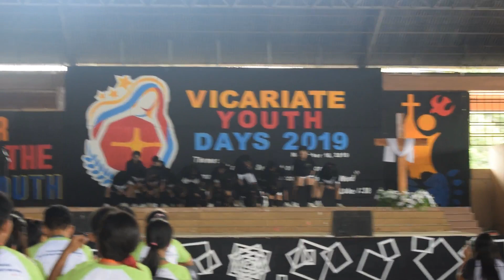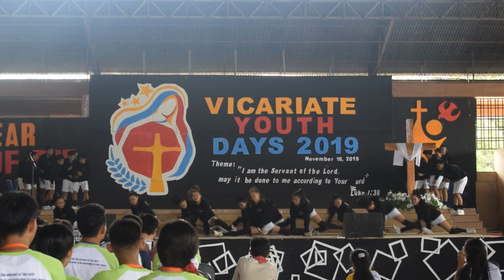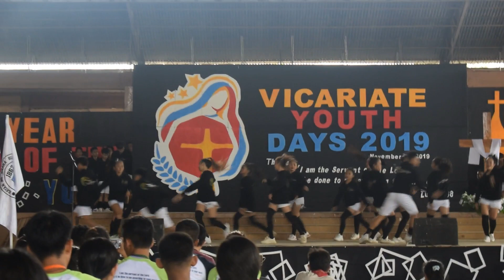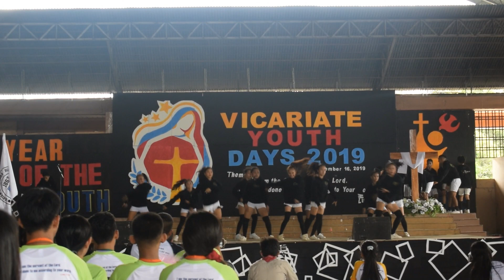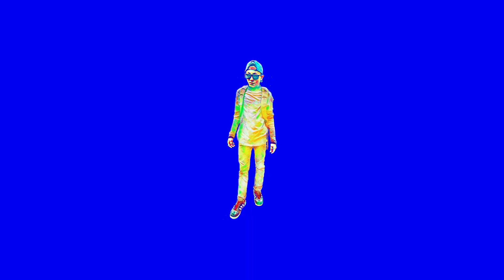teAtro BuLAWANON Dance Troupe (VYD 2019)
Good vibes every upload mga kawangwang!

Editor: Louie Gerson Galolo
Camera Used: Nikon D5300
Editor Used: Filmora9

(reply 1 year kasi busy, joke lang!!!)